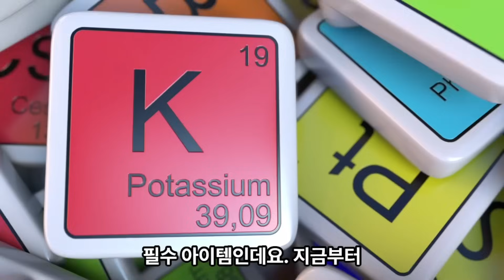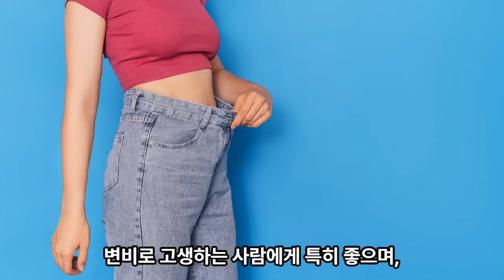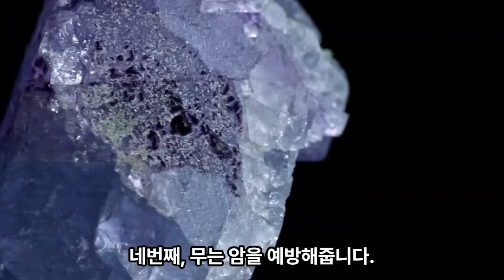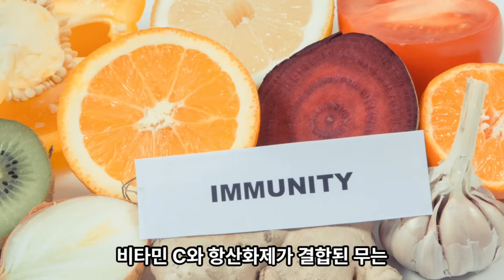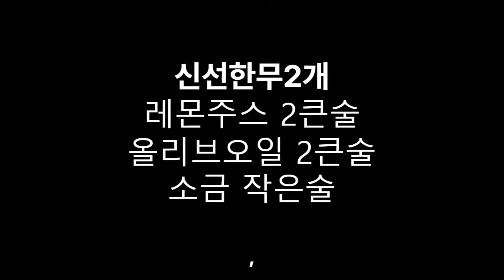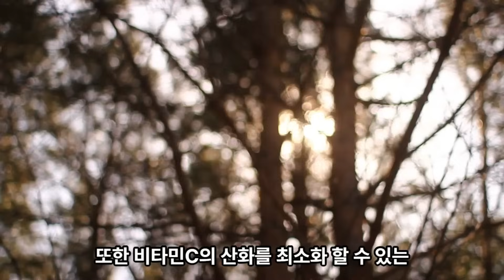50대이상의 나이가 되면 반드시 필요한 식품. 99%가 모르는 무의 건강요리 레시피 이 영상을 확인하세요